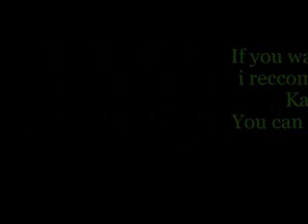Super x 9 review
The review of the Airsoft super x-9 swat tactical sniper rifle.